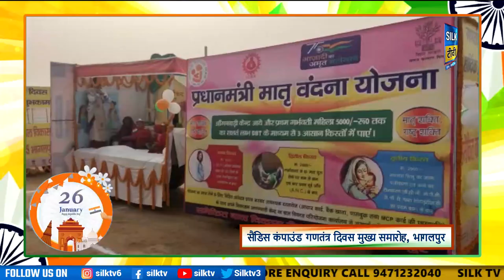भागलपुर में हर्षोल्लास के साथ मनाया गया 74 वां गणतंत्र दिवस